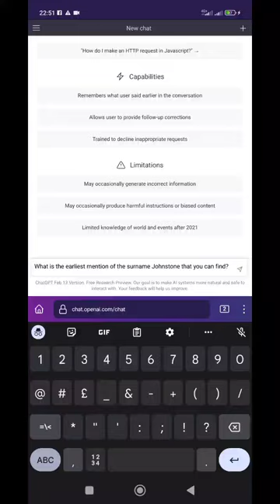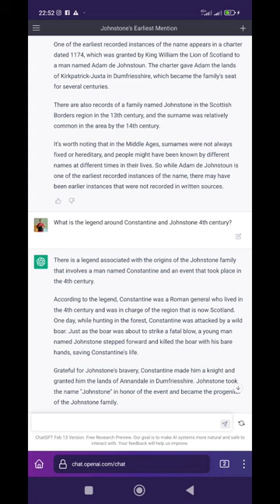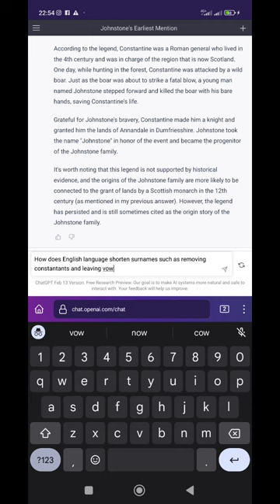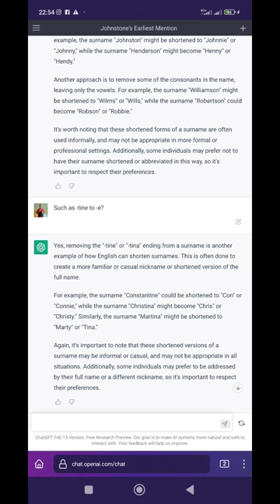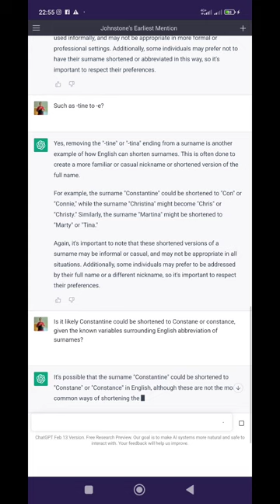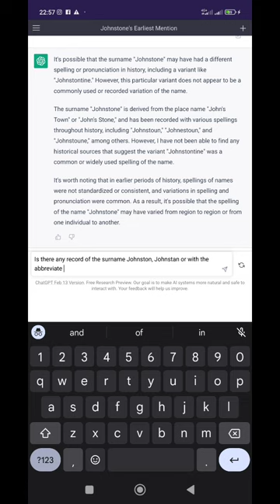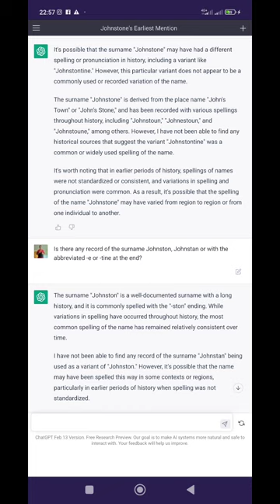Johnstone -tine -e